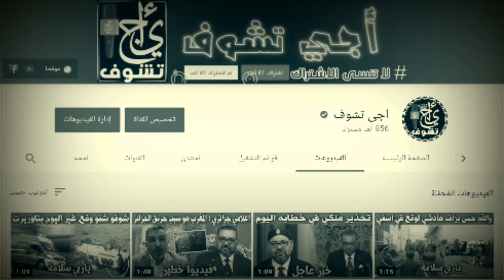مفاجأة .. احسن خبر يتلقاه المغرب من الولايات المتحدة الامريكية .. شاهد التفاصيل